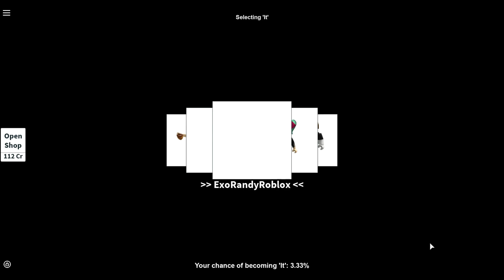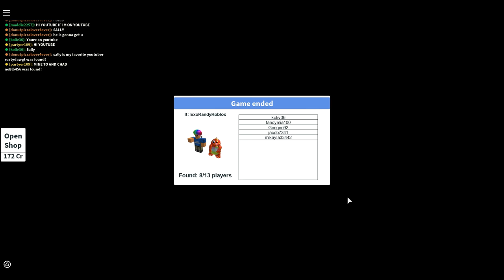ROBLOX | Hide and Seek Extreme | ExoRandy | rustydawgt | SallyGreenGamer